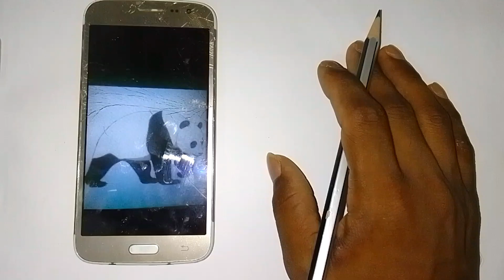how to draw panda 🐼 very easy My first vlog ❤️ realistic drawing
very easy